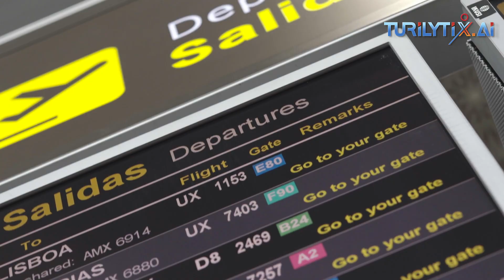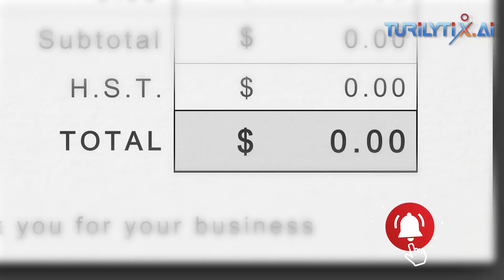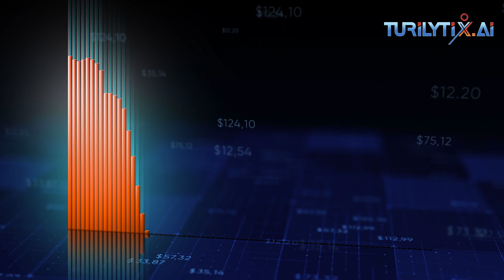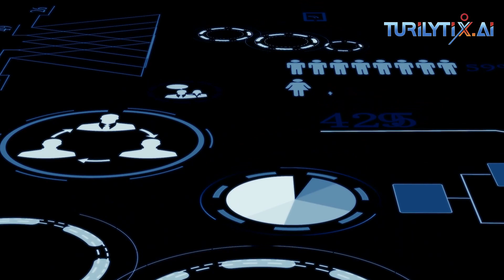AI in Aviation | @turilytix ​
In this video we are discussing about how AI can be used in Aviation. Almost one-third of trade in terms of value is sent by air, making aviation an important factor in the growth of the global economy.
AI is expected to significantly advance the aviation sector by lowering costs, speeding up design processes, and removing duplication, experimentation, augmentation, support, and updating.
Artificial Intelligence technology could be pivotal in transforming the face of travel. From the outset, AI rests on a solid footing of 5 key pillars, namely:
• Machine Learning
• Deep Learning
• Natural Language Processing
• Computer Vision
• Blockchain
We are also discussing here,
How is artificial intelligence being used in aviation?
What are the benefits of incorporating AI into aviation?
What is the role of machine learning in aviation?
How can AI help improve aircraft safety and security?
What are the future possibilities for AI in aviation?
About us
Thank you for stopping by our channel 💞 😍:⁠-⁠) Send your love and contribute here if you find my channel useful.